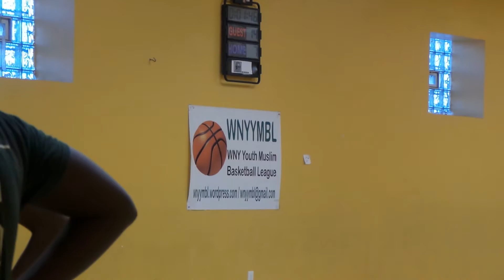WNYYMBL 2/6/16 Team HEAL vs Team Madania (H.S.) part 1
Over-aggressiveness tainted this jurassic rematch. It became a learning point for everyone. Watch. Support.